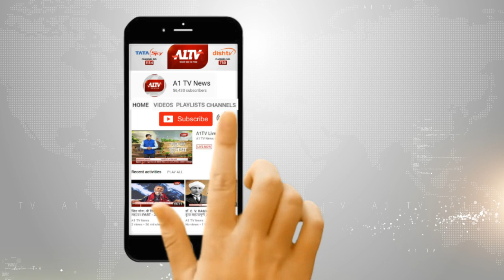प्रियंका गांधी का यूपी दौरा, पीएम को नेताओं से मिलने का समय है लेकिन अपने लोगों से नहीं